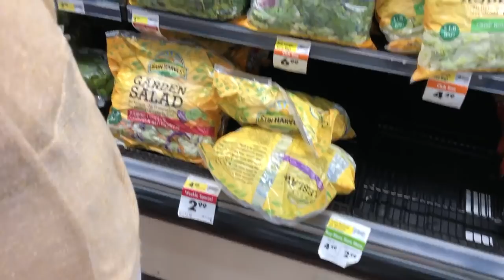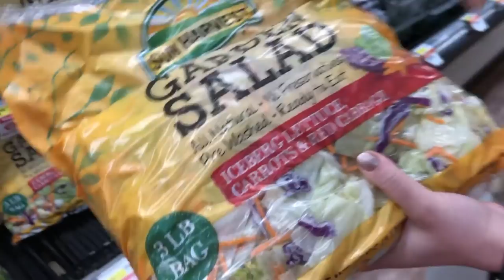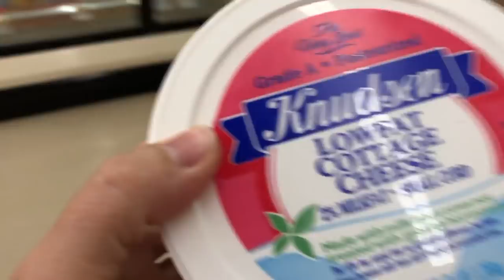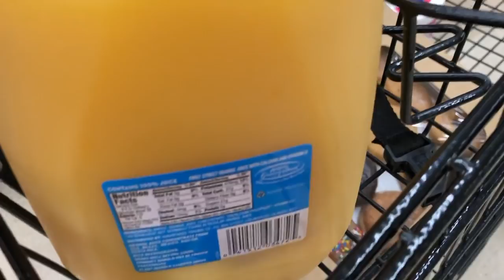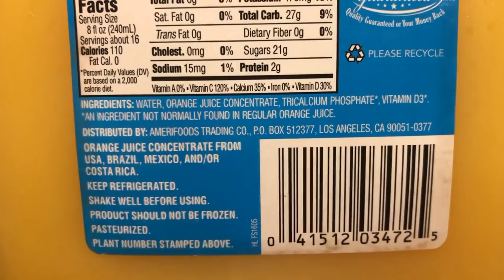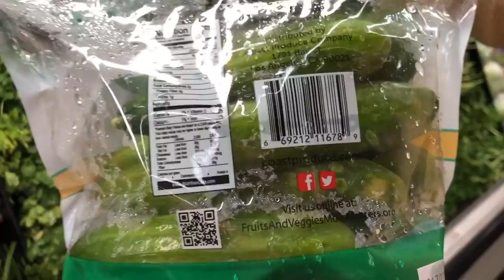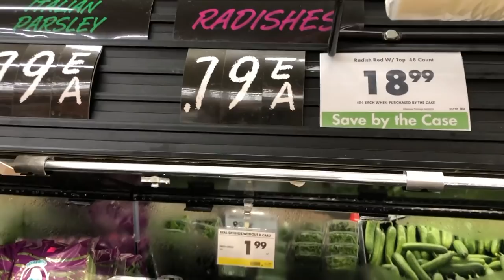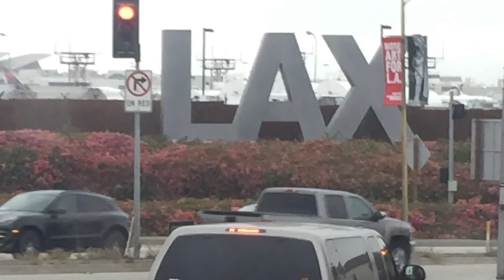Цена на продукты в Америке?Сколько тратят 5 человек на продукты в США?Это органик?Это вам не Costco!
Каждый магазин в Америке по своему хорош и имеет своих постоянных покупателей. Но таких органик продуктов в Costco вы не найдёте. После этого список продуктов из этого американского магазина мы пересмотрели.